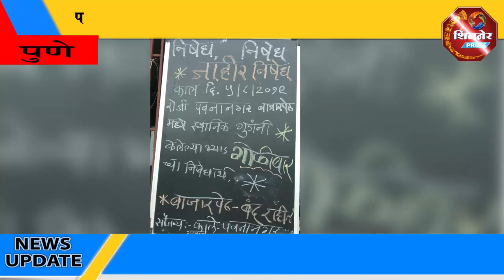पवना नगर गोळीबार प्रकरणी तीन जणावर गुन्हा दाखल